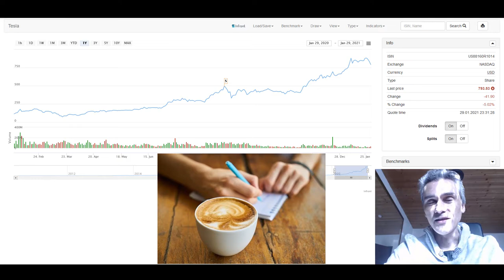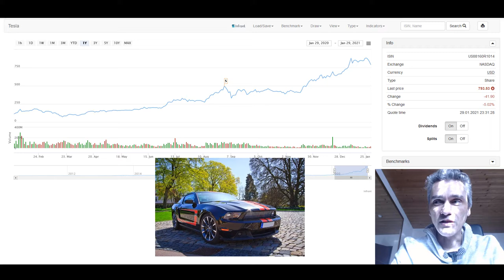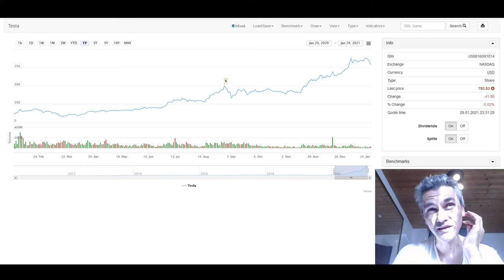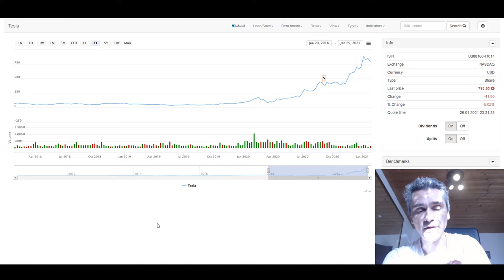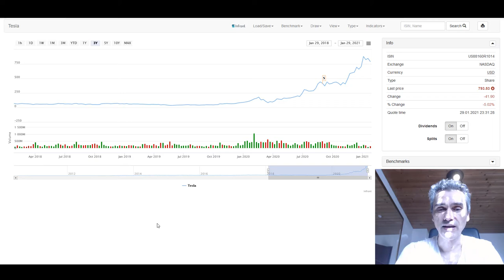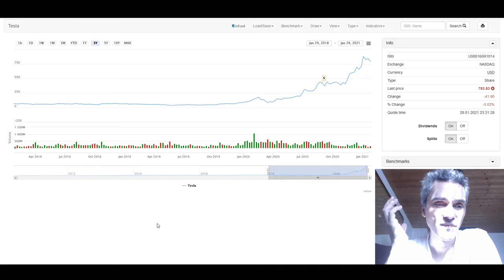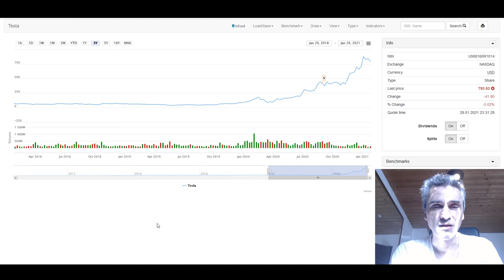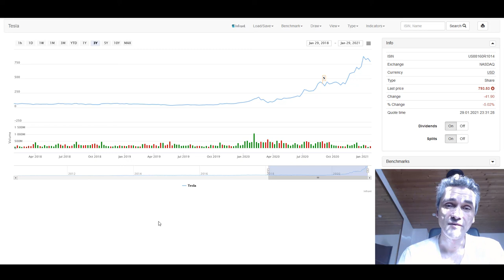Korrektur an der Börse?! Was tun.. Beispiel: Tesla Aktie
Jetzt kommt die völlig "überraschende" Korrektur an der Börse, was tun, wie reagieren, oder einfach nix tun..? 💥 Dein Aktiendepot Vergleich 2020 - Wertpapierdepot-Empfehlungen - Depot kostenlos eröffnen❗ Nr. 1. TRADEN WIE PROFIS ZU TOP-KONDITIONEN mit CapTrader! Klick den Link! (Affiliate Link)02:30 - Emotionen haben an der Börse nix verloren, auch wenn viele Youtube Kanäle es lieben Themen insbesondere Micro Ereignisse im Markt hoch zu emotionalisieren um möglich viele Abos zu bekommen und damit ihren Kanal zu monitarisieren. 03:00 - meine persönliche Empfehlung ist die Börsenpunk Show, derartig komprimierte, hochwertigste Wissensvermittlung in einem einzigartigen Format. Ich habe durch diese Show und deren Tipps schon den ein oder anderen Cappuccino verdienen dürfen. Mille Grazie, Merci Beaucoup, Domo Arigato Gozai Masta, Bol'shoye Spasibo - Tesla als gutes Beispiel wie man mit einer Zukunfstaktie und hohen Schwankungen umgehen kann. 08:30 - Goldene Regel die ich dir gerne in einer Korrekturphase mitgeben möchte insbesondere wenn du erst seit paar Wochen an der Börse investiert bist❗ benutze Coinbase und Coinbase Pro, Warum weil das für mich der der sicherste und stabilste Exchange ist (Exchange = Marktplatz wo du deine Euro in Bitcoin, oder Ethereum umtauschen kannst.) investieren, anlegen, sparen lernen mit den genialsten Autoren unserer Zeit auf dem Weg zur finanziellen Freiheit! Gerne, schau doch beim nächsten Video wieder mal vorbei!Viel Erfolg beim Investieren!Dein Thomas Klein :) ☎️ 😁Thomas Klein ist Gründer der Klein Coaching & Consulting Services. Wir sind ein Expertenteam und geben Online Trainings und Offline Workshops. Unser Ziel ist einfach, langfristig mehr Umsatz und Gewinn für unsere Kunden. Wir bieten unseren Kunden das nötige Knowhow, Struktur und Tipps um ein Business auf die nächste Stufe zu bringen.Hinweis: Bei den Links im Video und in der Videobeschreibung handelt es sich teilweise um Affiliate-Links, die mir helfen diesen Kanal zu finanzieren. Wenn du über einen dieser Links ein Produkt oder Dienstleistung erwirbst, erhält der Kanal dadurch eine Provision. Für dich entstehen dadurch allerdings keinerlei Mehrkosten, in einigen Fällen wird es für dich durch exklusive Vereinbarungen sogar günstiger. Ich gehe mit Affiliate-Links sehr verantwortungsvoll um und empfehle nur Dienstleistungen und Produkte von deren Nutzen und Mehrwert ich überzeugt bin, und die ich selber nutze.Disclaimer: Ganz wichtig mein Kanal dient rein zur Bildung und zum besseren Verständnis für Geld, Börse und Unternehmertum. Ich biete weder Kauf- noch Verkaufempfehlungen jeglicher Assetklassen. Die Angaben dienen lediglich als Information. Es wird keine Verantwortung für jegliche Konsequenzen übernommen, dir durch Verwendung der Informationen entstehen. Die Informationen stellen keine Aufforderungen zum Kauf oder Verkauf eines Wertpapiers oder einer Anlageberatung dar. Investitionsentscheidungen dürfen nur nach ihrer eigenen Recherche und nicht basierend auf den hier vorgestellten Informationsangeboten getroffen werden. Der Handel mit Wertpapieren ist grundsätzlich mit Risiken verbunden. In den folgenden genannten, in den aus meiner Sicht kaufenswerten, oder gegebenenfalls bedingt kaufenswerten Aktien bin ich selbst investiert. KorrekturBörse Vermögensaufbau TeslaAktie Dividendenstrategie missionmillionaire börsenpunk aktienkaufen welcheaktienkaufen Quelle für Bilder